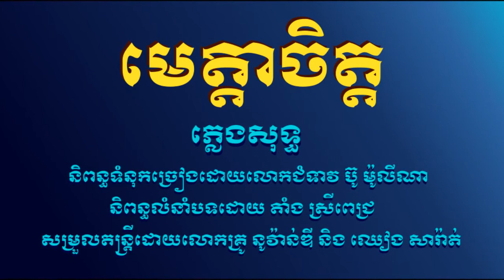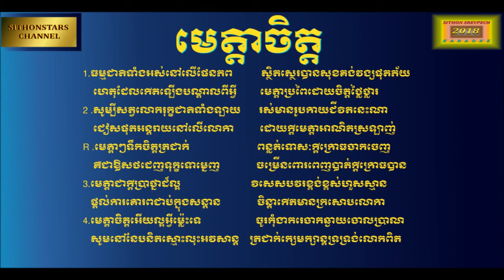មេត្តាចិត្ត - ភ្លេងសុទ្ធ ORIGINAL MUSIC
និពន្ធទំនុកច្រៀងដោយលោកជំទាវ ប៊ូ ម៉ូលីណា
និពន្ធលំនាំបទដោយ តាំង ស្រីពេជ្រ
សម្រួលតន្ត្រីដោយលោកគ្រូ នូវ៉ាន់ឌី និងបង ឈៀង សារ៉ាត់
«មេត្តាចិត្ត»
1  ធម្មជាតិទាំងអស់នៅលេីផែនភព   ស្ថិតស្ថេរបានសុខគង់វង្សផុតភ័យ
    ហេតុដែលកើតឡើងបណ្តាលពីតេីមកពីអ្វី   ជាមេត្តាចិត្តដ៏ប្រពៃថ្លៃថ្លា
2  សូម្បីសត្វលោករុក្ខជាតិទាំងឡាយ    រស់មានរូបកាយជីវិតនេះណា
   ជៀសផុតអន្តរាយនៅលេីលោកា   ដោយក្តីមេត្តាអាណិតស្រឡាញ់។
 R. មេត្តាជាទឹកអម្រិតពីតជាក់    ពន្លត់ទោសៈក្តីក្រោធចាកចេញ
   គឺជាឱសថផុតទុក្ខទោម្នេញ    តំលៃពោពេញកាត់ថ្លៃមិនបាន។
 3  មេត្តាជាក្តីប្រាថ្នាដ៏ល្អ    វិសេសបវរខ្ពង់ខ្ពស់ហួសស្មាន
   ចិត្តធំទូលាយជាប់ក្នុងសន្តាន    ចិន្តាកេីតមានក្រសោបលោកា។
4 មេត្តាចិត្តអេីយល្អអ្វីម៉្លេះទេ   ចូរកុំងាករេចាកឆ្ងាយចោលប្រាណ
    សូមនៅនែបនិតស្មោះលុះអវសាន្ត    មេត្តាក្សេមក្សាន្តទ្រទ្រង់លោកពិត។